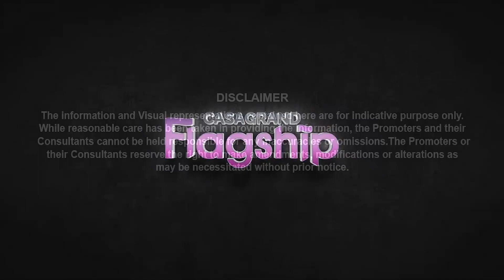Casagrand Flagship Villa - Walkthrough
Casagrand Flagship – A proud creation of Casagrand, Flagship is the largest residential community at Pallikaranai. This is one of the most important projects and is a definitive statement in luxury living in a well-integrated community. The project weaves all the joys of
community living with the finest nuances of luxury beautifully.

Designed impeccably with stunning aesthetics, these Tudor-styled homes impart an aura of elegance to the whole township. It’s a perfect blend of old-world charm and modern refinement. It’s real classy, very English and sophisticated. Flagship is the perfect new-age symbol of modern living in a happy, thriving community.

Elegantly crafted 887 Apartments and 54 Villas on 17.58 acres